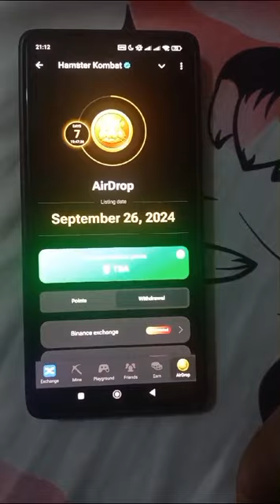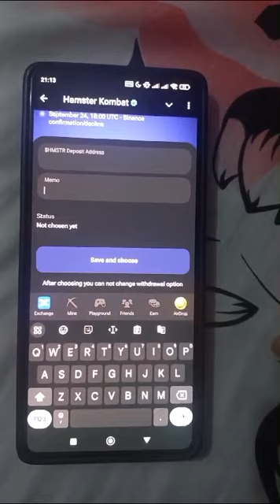how to withdraw Hamster Coins to Binance| Hamster mein Withdraw kese kren full video